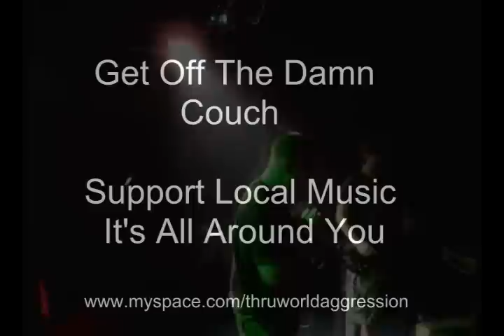Thru World Aggression - Catharsis Live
Live at Club Rain.